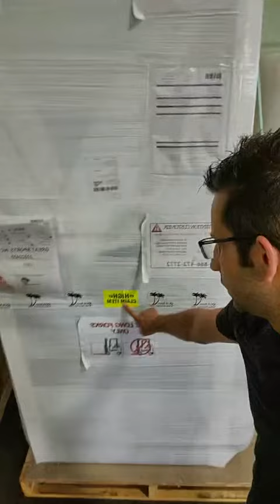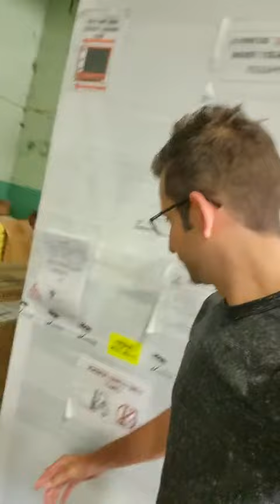SaferWholesale.com Warehouse View Of Golf Carts UTVs Scooters Electric Cars And Is It Legit?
Guys And Gals, Chrck Out This Video Of The Warehouse And After Watching Let Us Know What You Think?? We Carry A Large Selection Of Golf Carts, UTVS, Scooters, Go Karts, Trikes, Saunas, Dirt Bikes, Hot Tubs, Steam Showers And Much More. Call Or Lice Chat With Us At Any Time! We're Here To Assist 7 Days A Week!